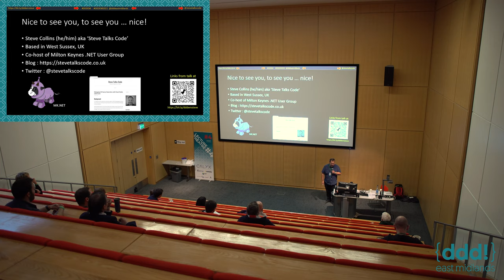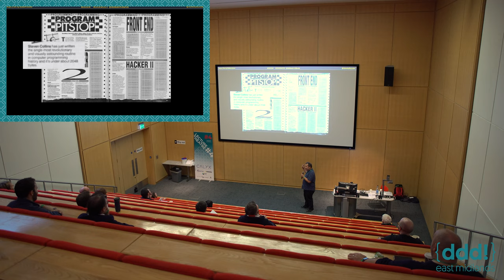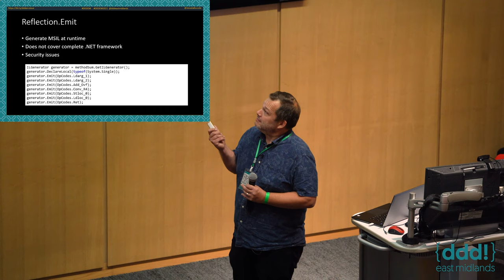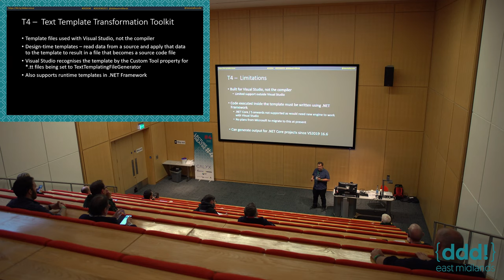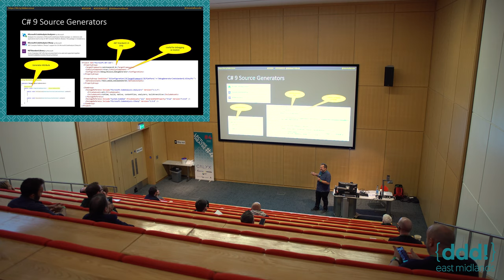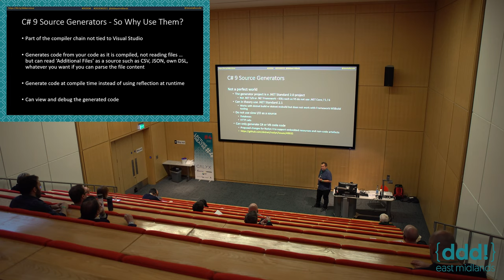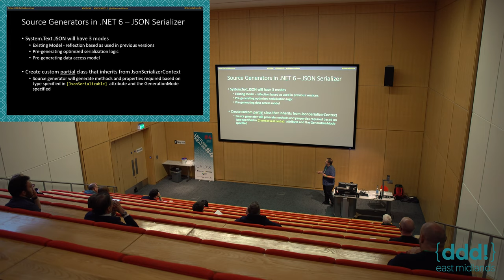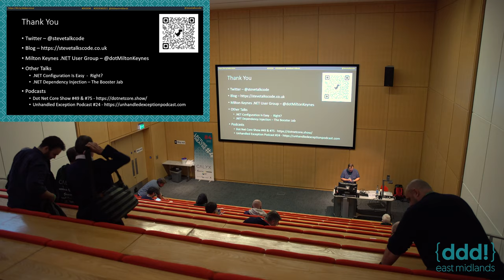Steve Collins - The Source Code Generation Game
Lecture Theatre 4
DDD East Midlands Conference 2021

Talk Description
There has been a lot of buzz around source generators in .NET 5 and it's there's more to come in .NET 6.

But ... how did we get here and what may the future hold?

This talk starts with a brief history of my journey into source code generation, starting with the ZX Spectrum, through the Visual Basic years and then the code generation tools used with .NET framework and Visual Studio.

The remainder of the talk will focus on the source generators introduced with .NET 5, covering

- How they differ from traditional template based code generation
- Tooling to help debugging
- Gotchas with the tooling!
- Unit testing

Lastly, we will look at where source generators may go in the future

- More out of the box use, such as System.Text.Json in .NET 6
- Potential for Intellicode and Github Copilot integration

About Steve
Steve Collins is an independent software developer/architect with over 25 years’ experience in the industry working with Microsoft technologies.

and tweets@SteveTalksCode

Steve has given talks about configuration at events and user groups around the UK and has also discussed configuration as a guest on the Dot Net Core Show podcast the Documentation Not Included podcast